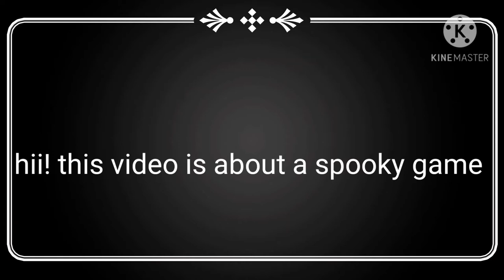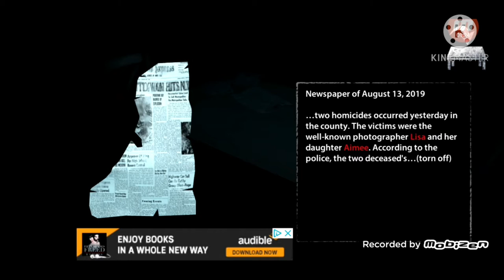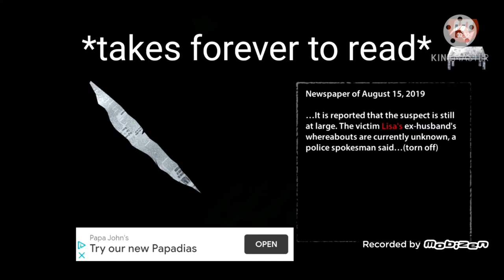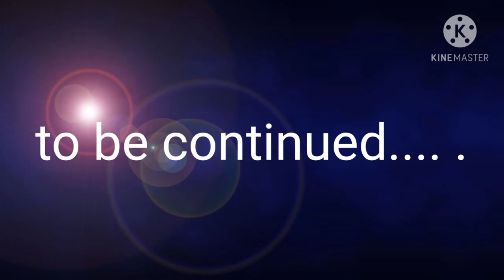playing "ENDLESS NIGHTMARE"